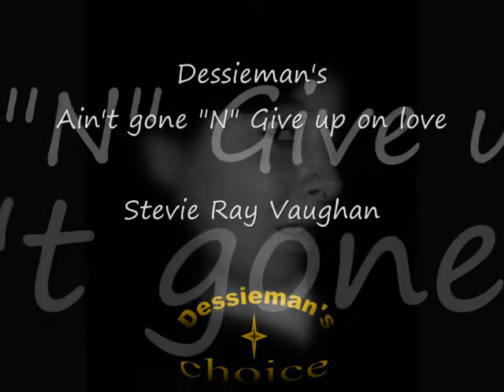Dessieman's Ain't gone N give up on love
Dessieman cheyenne robert innemee love